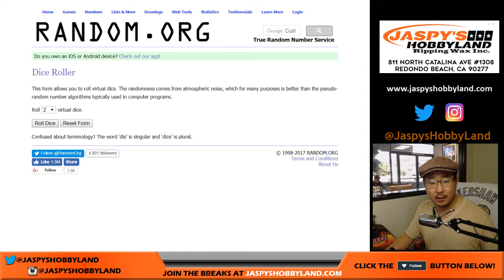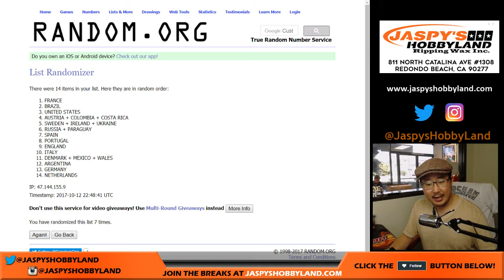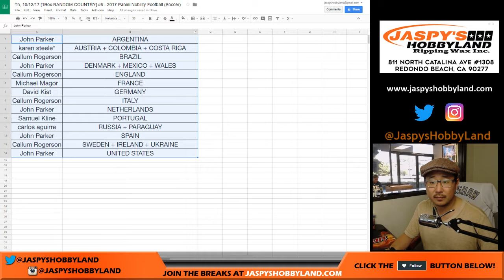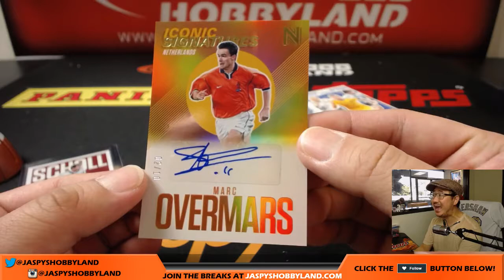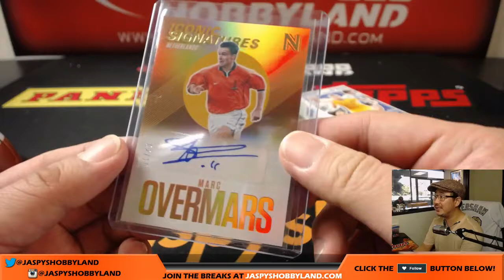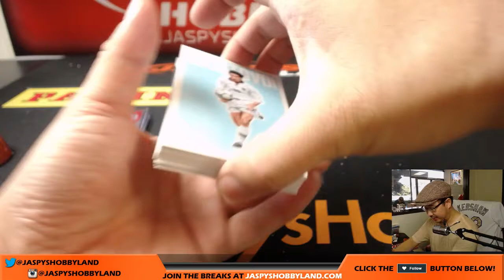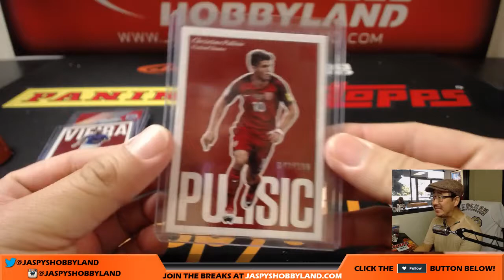Th, 10/12/17 [1Box RANDOM COUNTRY] #6 - 2017 Panini Nobility Football (Soccer)